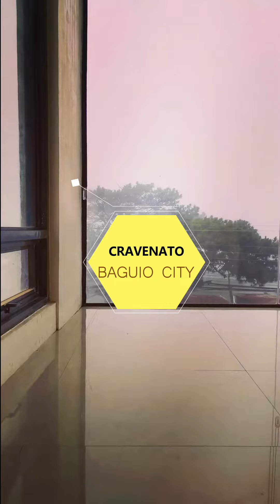Cravenato Seafood Boodle (Baguio City)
"Cravenato Baguio City " is located at Atab, Marcos Highway, near TG Home builders, few blocks away from Suello Village intersection